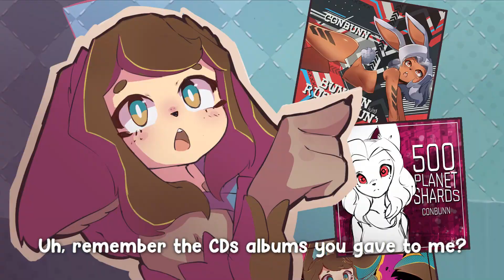Conbunn Cardboard - Official Trailer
Conbunn Cardboard is a chill and cozy platformer. Hop around collecting the lost CDs of a cute DJ in this land made of cardboard!